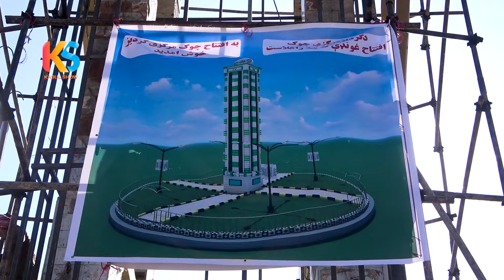چای صبح در شهر گردیز پکتیا و غذا های پرطرفدار خیابانی | Paktia City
In this video, watch Morning tea in Paktia city and popular street food

قوش‌تیپه
Shahr-e-No
salang afghanistan
salang pass
salang tunnel
salang road
salang highway
salang afghanistan weather
salang new video
salang jan
AF JOURNAL
باسازی شهراه سالنگ
شاهراه سالنگ
کار باز سازی سالنگ
بازسازی
پروژه بازسازی شاهراه سالنگ‌ها افتتاح شد
بازسازی سرک
گزارش از بازسازی
سالنگ افغانستان
سالنگ ها
سالنگ های افغانستان
ولسوالی سالنگ

Email marketing can be very effective because it gives you a direct way to communicate with your customers. But developing an effective email marketing strategy can be difficult. There are many types of emails you can use, so it can be overwhelming to know which ones will work best for your organization.

Promotional emails
Newsletter emails
Lead nurturing emails
Survey emails
Milestone emails
Welcome emails
Dedicated emails
Re-engagement emails
Abandoned cart emails
Transactional emails